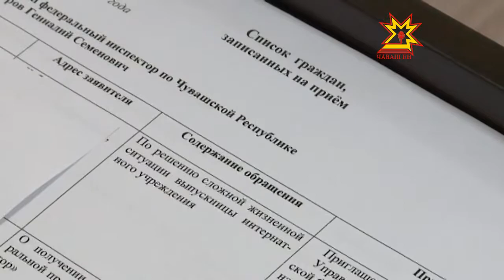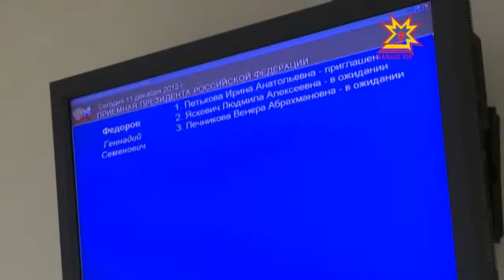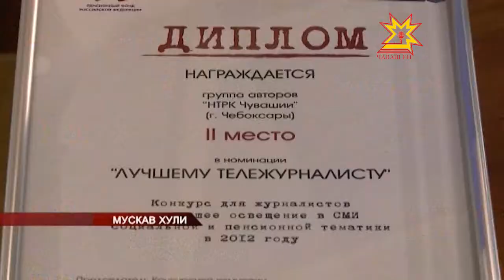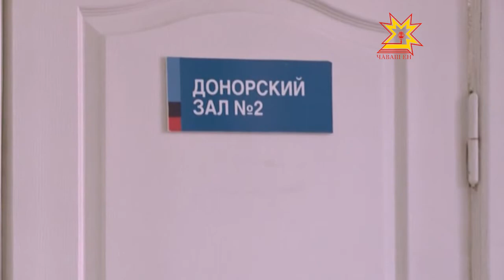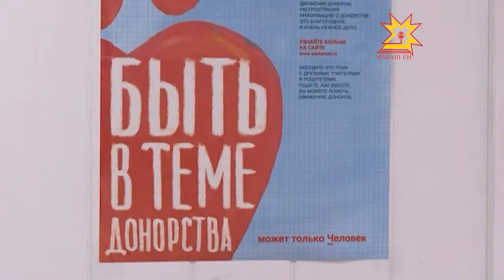Республика. 11.12.2012 (на чувашском)